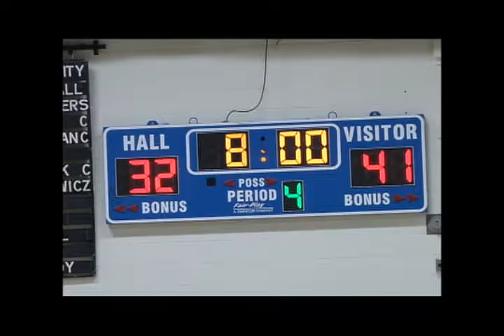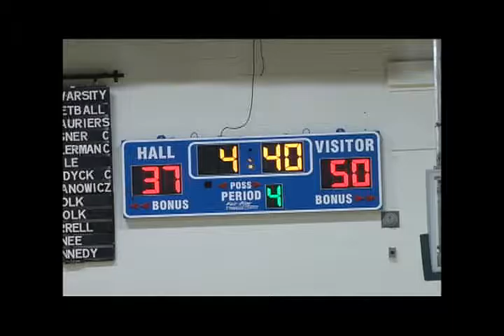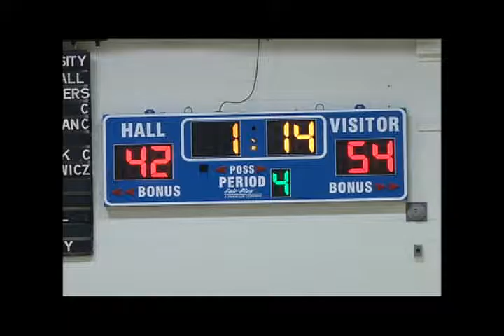Alumni Division Champ April 2018